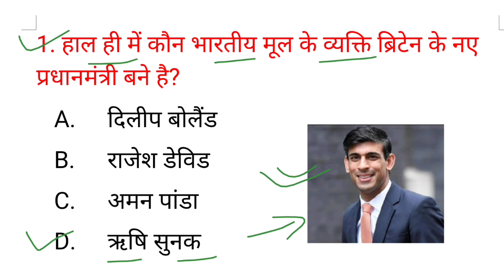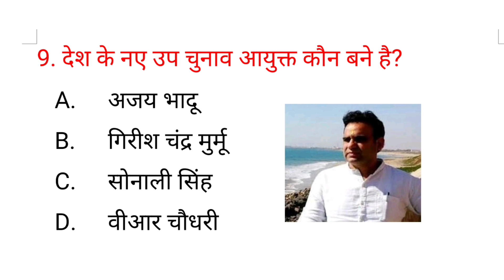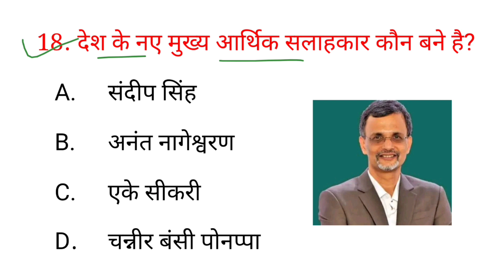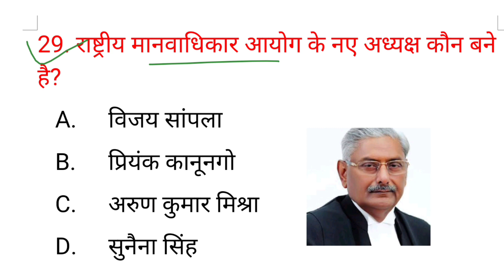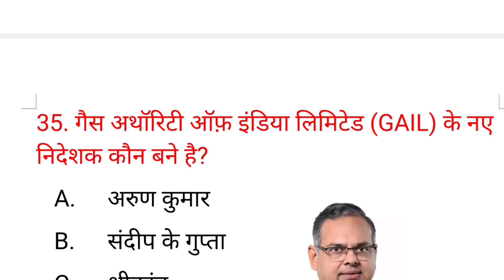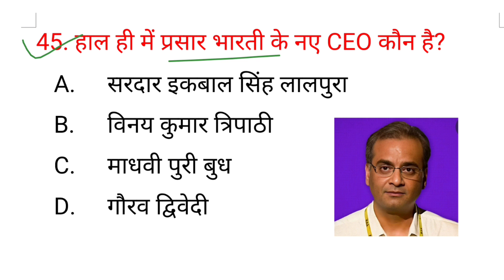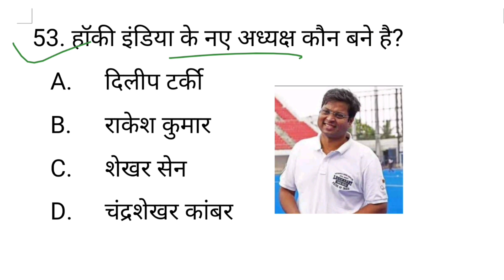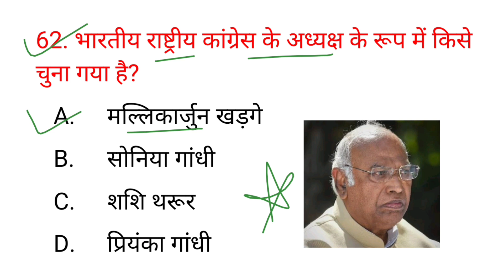महत्वपूर्ण नियुक्तियां New Big Update 2022 | niyuktiya 2022 | vartman mein kaun kya hai | Gk Tricks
वर्तमान में कौन क्या है 2022 | bharat me kon kya hai november 2022 | vartaman mein kaun kya hai 2022 | वर्तमान में कौन क्या है? | महत्वपूर्ण नियुक्तियां 2022 | niyuktiya 2022 | New appointments 2022

वर्तमान में कौन क्या है 2022 नवंबर
वर्तमान में कौन क्या है नवंबर 2022
bharat me kon kya hai 2022 trick
bharat me kon kya hai 2022 November
bharat me kon kya hai 2022 in hindi
india mein kaun kya hai 2022
bharat me wartman me kon kya hai
2022
bharat mein kaun kya hai November 2022
bharat mein vartaman mein kaun kya
hai 2022
भारत में वर्तमान में कौन क्या है 2022
वर्तमान में कौन क्या है 2022 pdf
वर्तमान में कौन क्या है 2022 trick
pramukh rashtriya niyuktiyan
pramukh rashtriya niyuktiyan 2022
pramukh rashtriya niyuktiyan trick
pramukh rashtriya niyukti
vartaman mein kaun kya hai 2022
bharat me kon kya hai november 2022
latest appointment in India 2022
महत्वपूर्ण नियुक्तियां New Update 2022
niyuktiya 2022
wartman mein kaun kya hai